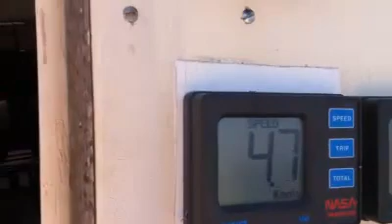Überführung SY Petroula von Lefkas nach Aigio Sommer 2015